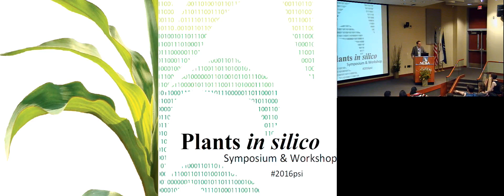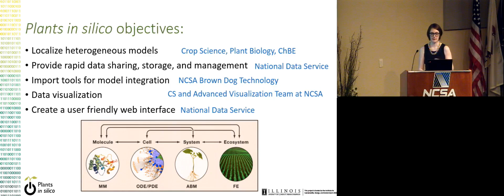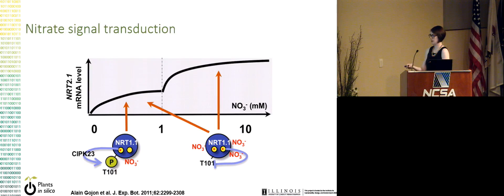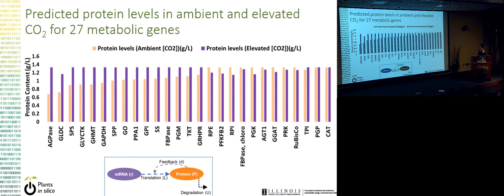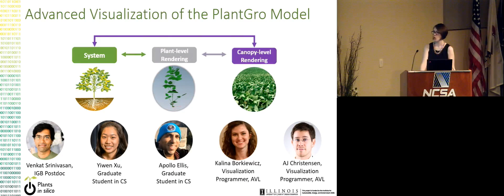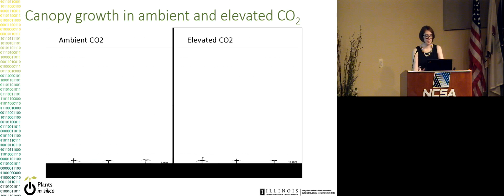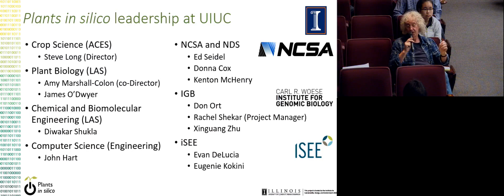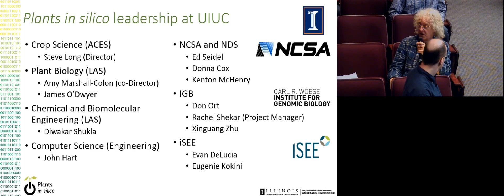"Plants in silico: A Multi-scale Modeling Platform" - Amy Marshall Colon at Psi Symposium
Amy Marshall-Colon, professor of plant biology at the University of Illinois at Urbana-Champaign, outlines the goals of the Plants in silico project.